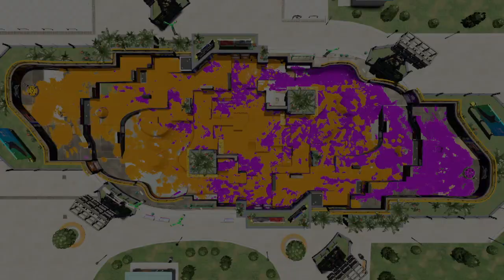full moon fjkadljfdkla vs up the omni lol